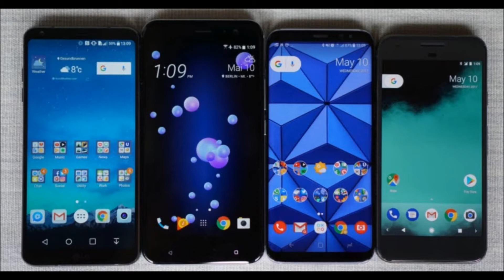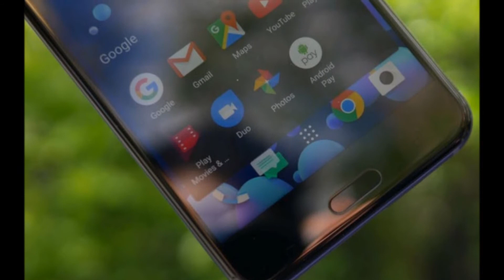HTC U 11 review